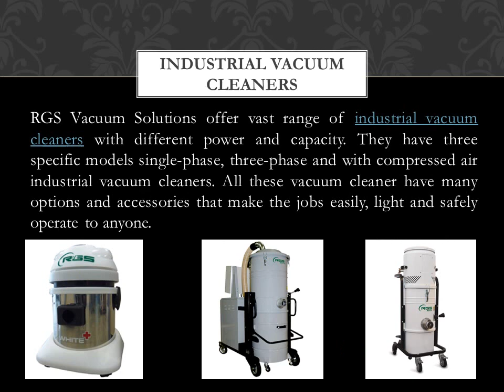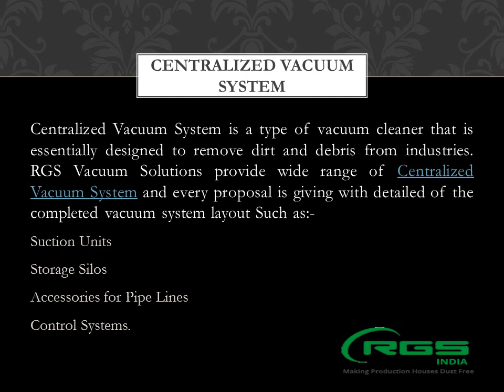Industrial Vacuum Cleaners and Pneumatic Conveyor System Supplier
RGS Vacuum Solutions is a specialized manufacture and supplier of Industrial Vacuum Cleaners, Pneumatic Conveyor Systems, Powder Transfer System and centralized vacuum systems in India. With more than 20 years of experience in automated cleaning of Industrial premises, RGS Vacuum Solutions aim to provide 100% satisfaction and high tech products to clients in various industries including Pharmaceutical, Aeronautical, Ceramic, Building, Steelworks, Painting, Glass, Electronics, Energy, Packaging, Plastic, Textile, Wood and Metal Working.